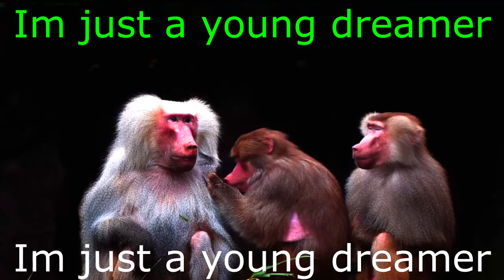Nippon Vash | The Girl From Korea | (Offical Music Video)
Project: RED NEKO
song: The Girl From Korea
Artist: Nippon Vash

- A new single from the project RED NEKO (T.G.F.K)
RED NEKO will be fully released at a latter date.
88Gaijin

(freeforprofittypebeat)
lofitypebeat